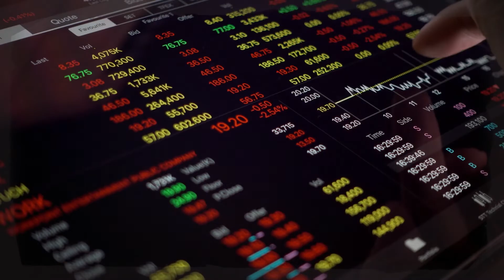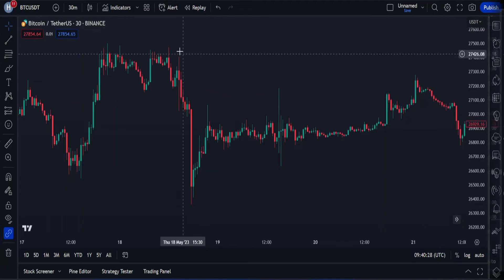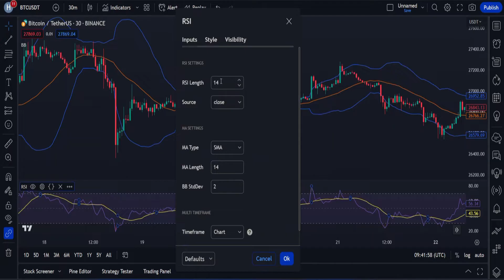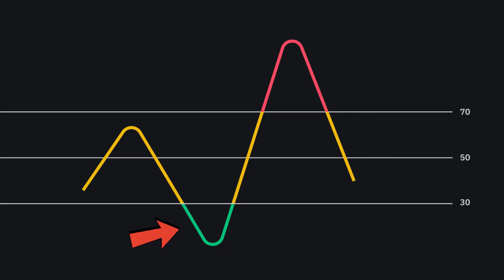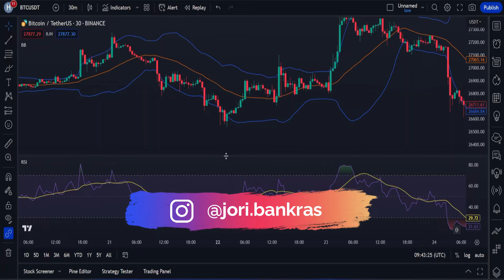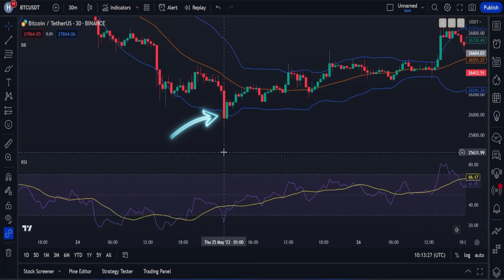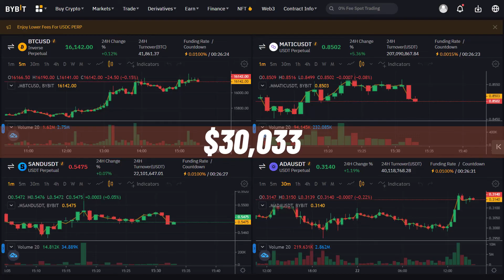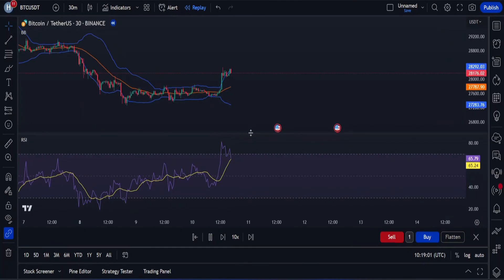RSI ile EN İYİ scalping stratejisi!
Bollinger Band + Aslında Çalışan RSI Ticaret Stratejisi

Bu videoda Bollinger Bandı ve RSI göstergelerine dayalı bir ticaret stratejisini açıklıyorum. Bu iki ticaret göstergesi, kripto para birimi ve forex ticareti yaparken çok yaygın olarak kullanılmaktadır. Bazen bu göstergeler ayrı ayrı da kullanılır. Ancak doğru alım ve satım anları aradığınızda mükemmel bir şekilde çalışırlar. Bu videoda size Bollinger Bandı ve RSI ile kullanabileceğiniz eksiksiz bir stratejiyi açıklıyorum.

YASAL UYARI:

TrippaTrading'in bu videoda söylediği hiçbir şey finansal tavsiye ile ilgili değildir. TrippaTrading bir finans danışmanı değildir ve herhangi bir kar veya zarardan sorumlu tutulamaz.